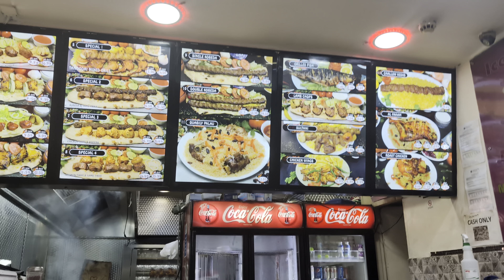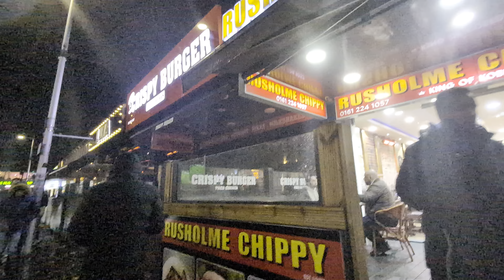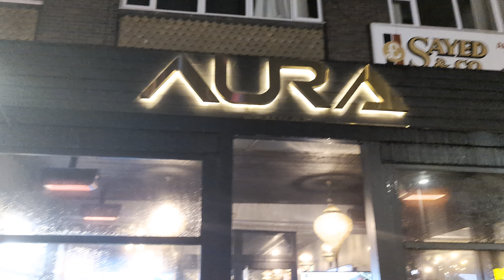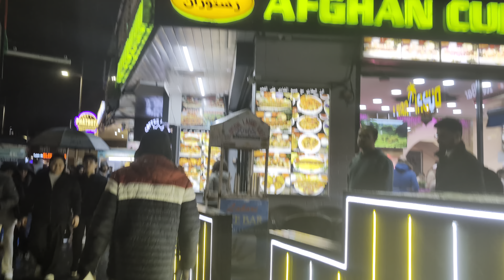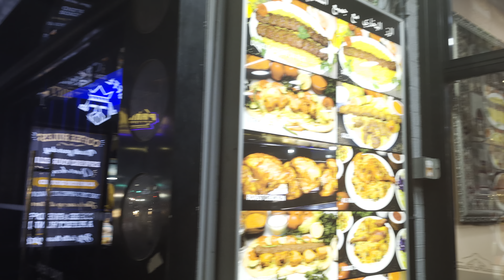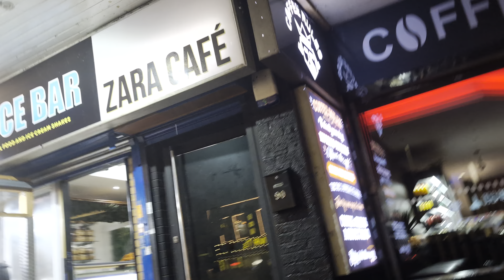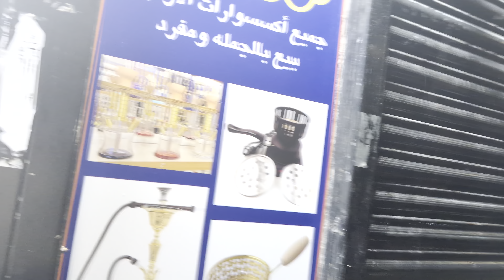ENGLAND MANCHESTER NIGHT LIFE RAINiNG EVERYDAY WHEN IT GONNA STOP 😭